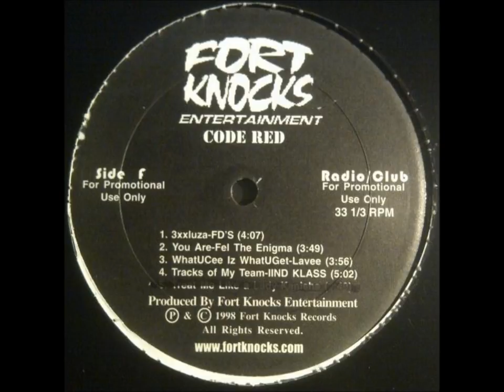FD's - 3xxluza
courtesy of deerhunta